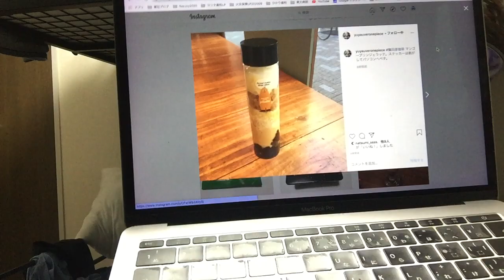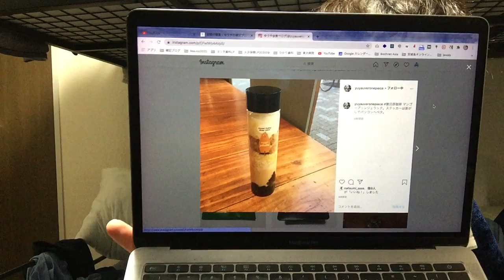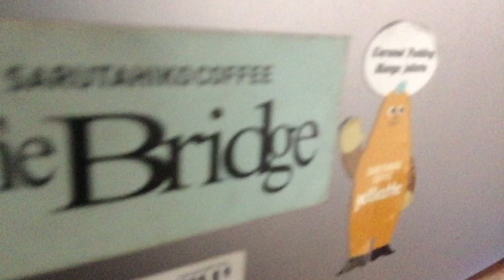猿田彦珈琲マンゴープリンジェラッテのステッカーをPCに貼った【2020年9月30日の動画日記】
毎日更新の動画日記、配信112日目！

■動画の内容
午前中にガッと作業！自分でかした時間制限が効いた
ヴァイオレット・エヴァーガーデン最終回視聴
猿田彦珈琲マンゴープリンジェラッテのステッカーをPCに貼った